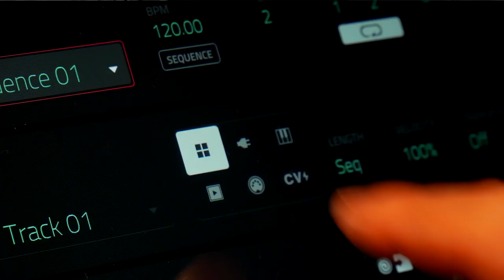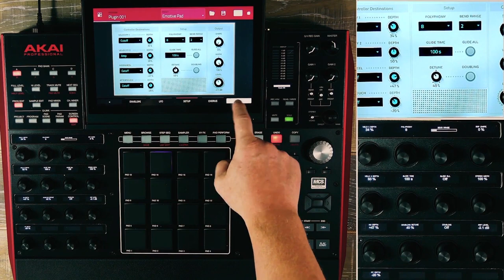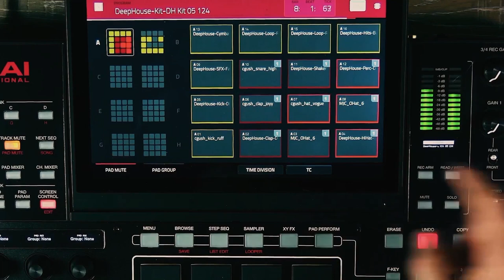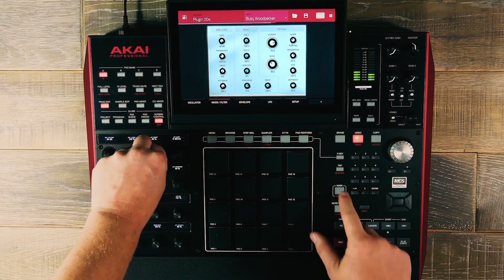Tuto AKAI MPC Lounge - MPC-X 2.3 TubeSynth (vidéo La Boite Noire)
Découvrez le tout nouveau Tube Synth d'AIR sur la MPC-X Akai !

Joignez vous à la conversation !